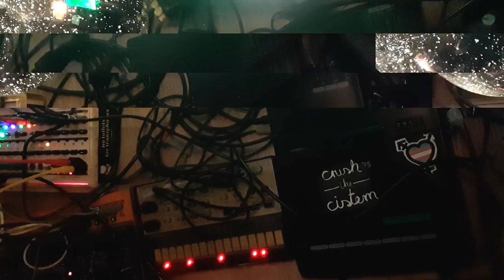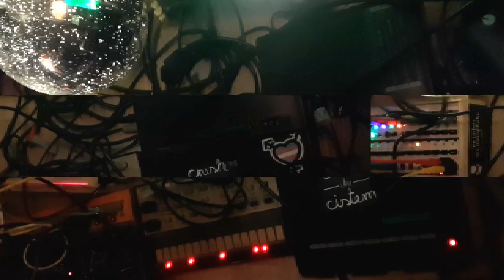outer sphere entropy | [ Industrial/Ambient Noise/Dreampunk semi-modular synth jam ]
synth jam with some pretty lead synth from the Crave, processed through Field Kit FX, Volca Keys on a tape loop, and Electrolobotomy Shadow Dweller noise synth, made rythmic by FKFX  c: